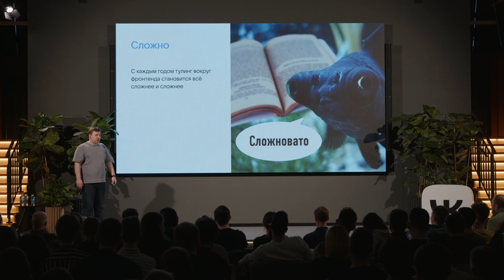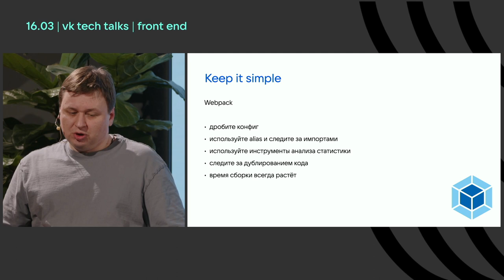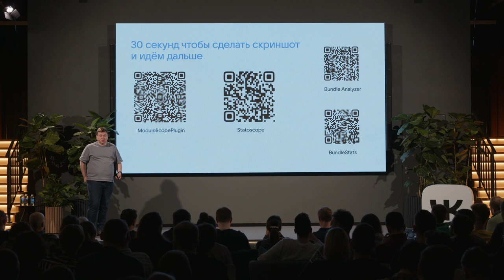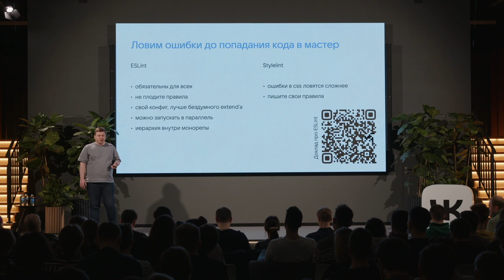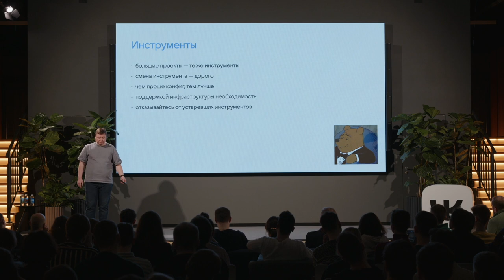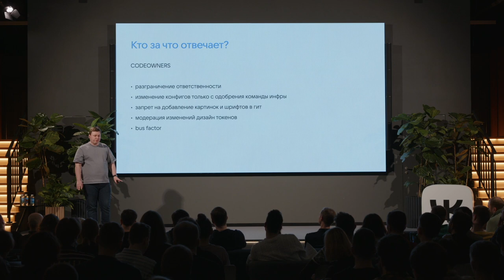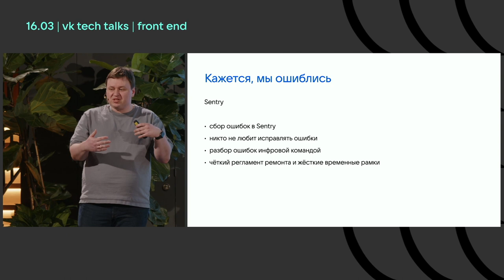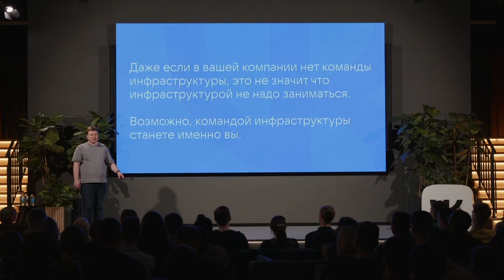Уменьшаем энтропию в монолите / Михаил Крайнов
VK Tech Talks · Front End, 16 марта 2023, Санкт-Петербург (офис «У Красного моста»).

Как нам удаётся поддерживать фронтенд-код ВКонтакте в порядке? Какие инструменты мы используем? Каких регламентов нам приходится придерживаться? Что произойдёт, если мы перестанем делать то, что мы делаем?